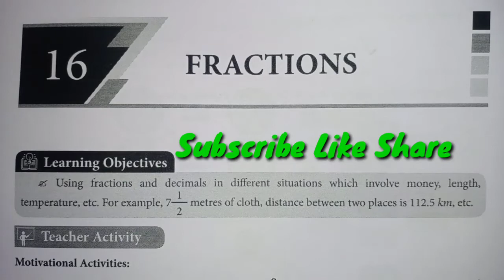TN 7th Maths Refresher Course | Ln 16 - Fractions | Student Activity Answer key